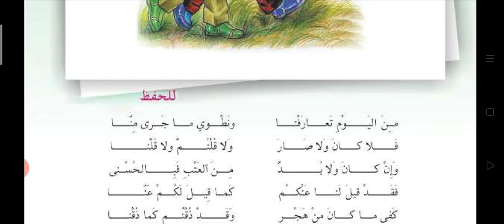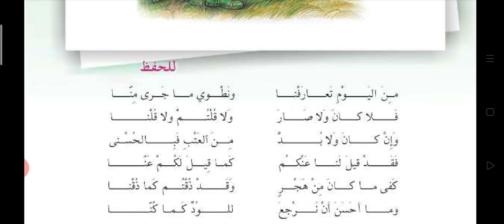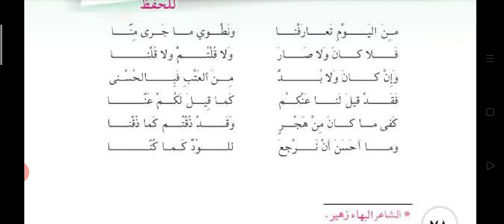محفوظة بين صديقين قراءة الصف الخامس الابتدائي الصفحة 78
انشودة بين صديقين قراءة صف خامس الابتدائي
قراءة منغمة

و تفعيل الجرس و شكرا جزيلا 🌹🌹